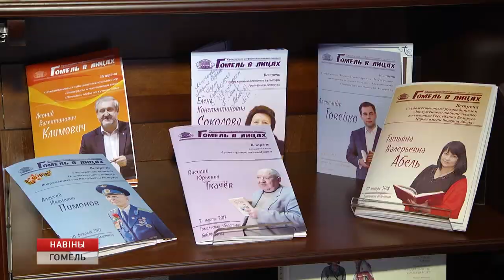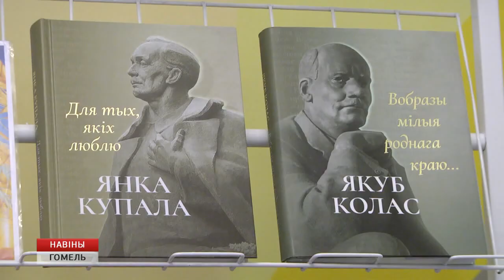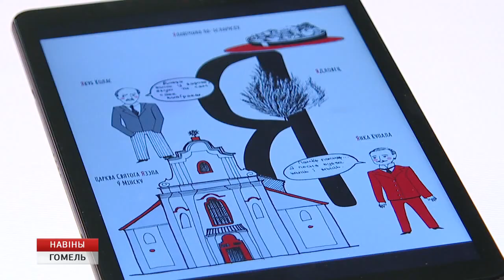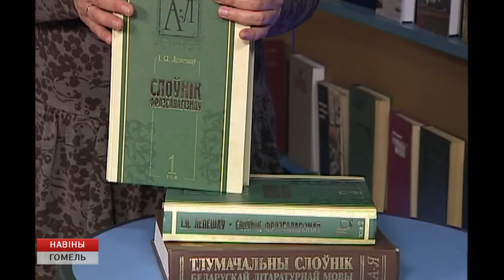Сёння - Міжнародны дзень роднай мовы